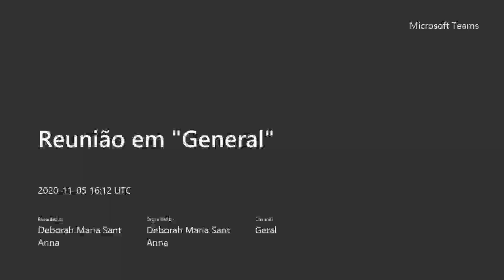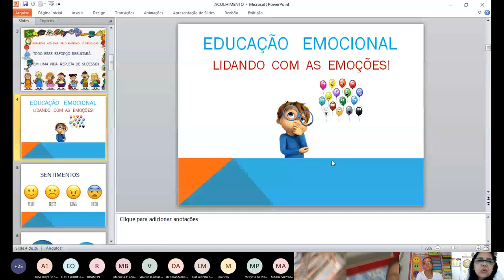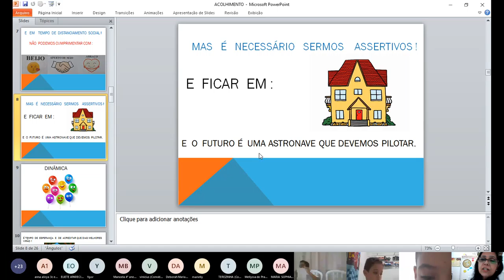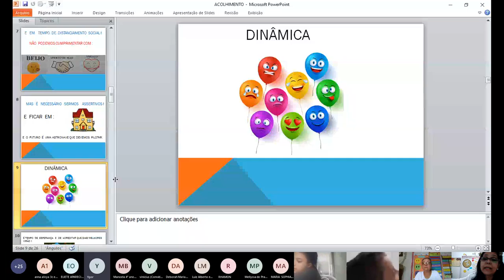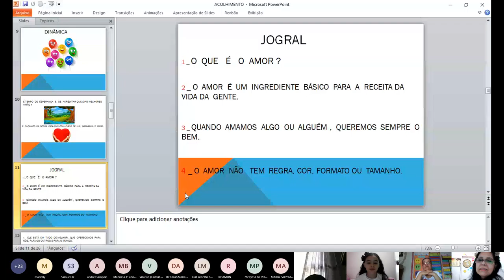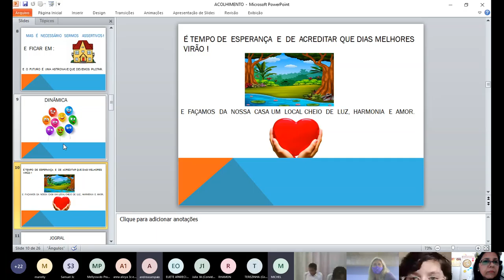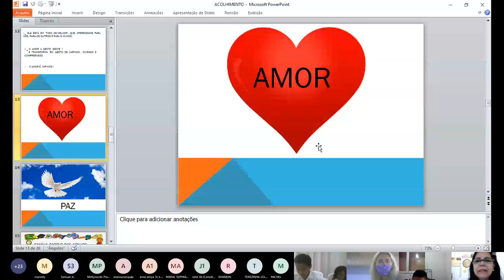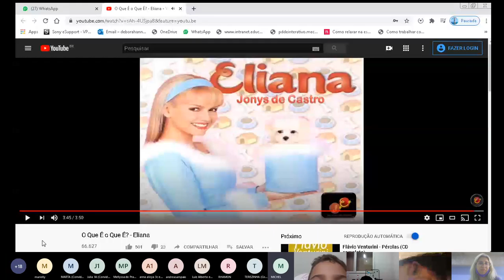05/11 - ANOS INICIAIS - LIVE EDUCAÇÃO EMOCIONAL